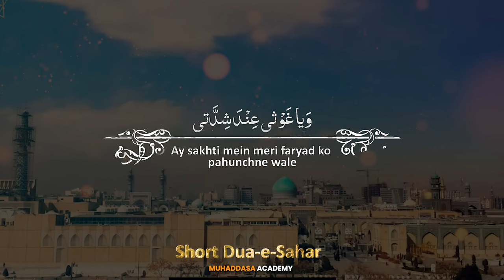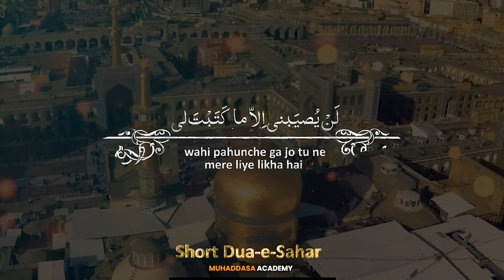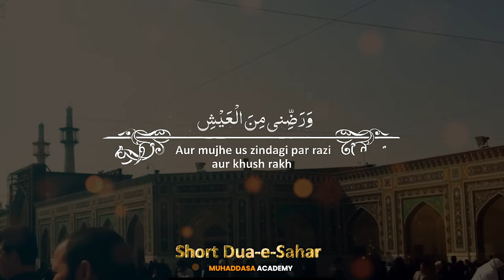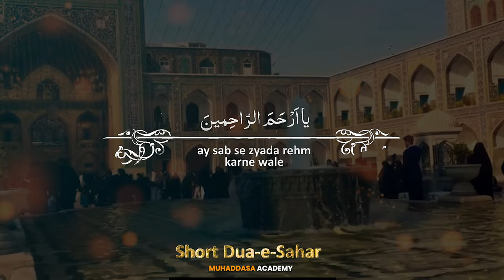Dua Sahar دعاء السحر Dua e Sahar Ramadan Dua e Sahar Ya Mafzai Short DUA Sahar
Ramzan-ul-Mubarak - Dua-e-Sahr
Dua to recite at Sahar
Dua e Sahar ki ahmiyat | Advice of Ayatullah Tabatabai | Eye Opening Video

Ramadan (Arabic: رَمَضَان, Ramaḍān) is the ninth month of the Islamic calendar, and the month in which the Quran is believed to be revealed to the Islamic prophet Muhammad. Fasting during the month of Ramadan is one of the Five Pillars of Islam. The month is spent by Muslims fasting

"Keywords"

"dua e khair"
"sahar dua for fasting"
"ayat e sehar pdf"
"dua e iftar"
"dua baha"
"dua for sehri not in ramadan"
"dua e sahar"
"dua e sahar in hindi"
"dua e sahar shia in hindi"
"dua e sahar shia mp3"
"dua e rad e sahar"
"dua when breaking fast in arabic"
"dast e dua meaning"
"dua e sehri"
"islam"
"shia"
"india"
"khamenei_ir"
"khamenei"
"کربلا"
"ayatullah behjat"
"ayatullah sistani"
"waqia"
"karbala ka waqia"
"2022"

media,islam,shia,india,khamenei_ir,khamenei,کربلا,ayatullah behjat,ayatullah sistani,waqia,karbala ka waqia,2022
An Islamic scholar delivers a discourse to narrate the verses one must recite in supplication during the mornings and further highlights its spiritual benefits.